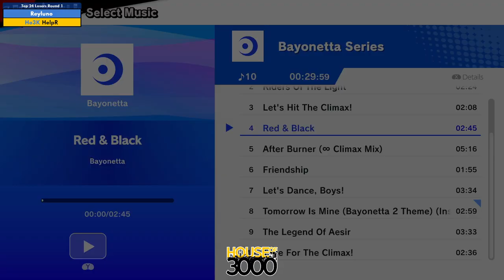Xeno326 Top 24 Losers Round 1 Reyluno vs HelpR